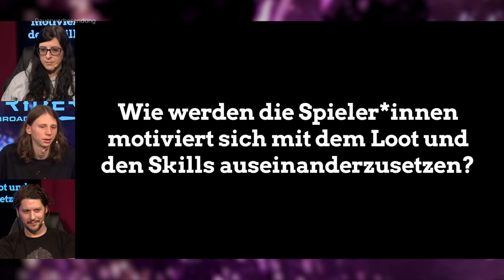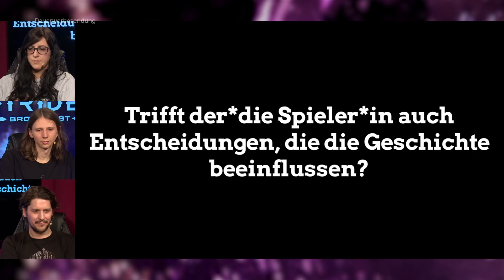Outriders Broadcast: Built for the Core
In Kooperation mit Square Enix seht ihr bei uns nun in monatlicher Frequenz die Videoreihe Outriders Broadcast. Kiara, Simon und Valentin präsentieren euch frische Infos zum kommenden RPG-Shooter Outriders von People Can Fly - den Entwicklern von Gears of War: Judgment sowie Bulletstorm - und Square Enix External Studios, den kreativen Köpfen hinter Sleeping Dogs und Just Cause. Jede Episode des Formats taucht in die verschiedenen Features der düsteren Welt von Outriders ein. Die erste Folge mit dem Titel "Built for the Core" zeigt brandneues Gameplay, neue Gebiete, nie zuvor gesehene Kräfte, Einblicke in die Charakterklassen, Updates zur Entwicklung und mehr.